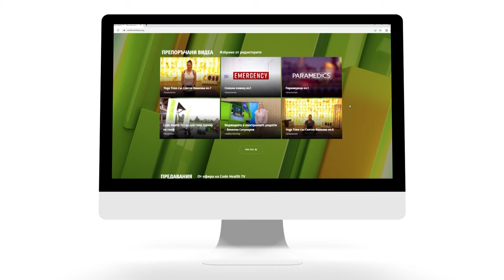Различните страни на щастието с Дарин Ангелов | Code Health TV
Актьор, водещ, баща са само малка част от нещата, с които можем да представим винаги усмихнатия и позитивен Дарин Ангелов. Защо никога не се оплаква, че има много работа? За щастието, което му дава малката му дъщеричка? За предизвикателствата, които го мотивират всеки ден!